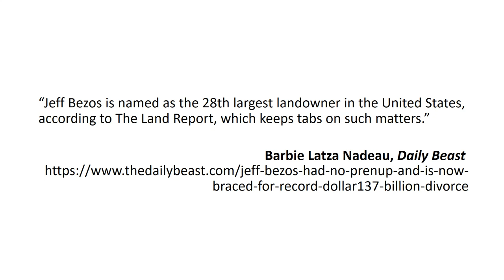Jeff Bezos Divorce or Not???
Breaking up, as they say, is hard to do. But it’s got to sting even more when there is $137 billion on the line, as is the case of Amazon head Jeff Bezos and his soon-to-be-ex-wife, MacKenzie Tuttle Bezos. According to TMZ, the couple does not have a prenuptial agreement.

While a no-prenup billionaire breakup might conjure up thoughts of War of the Roses, it might not actually be so bad. Bezos says they are “super amicable” and, since it appears they are filing for divorce in Washington state, the law is very clear. Divorces there are only granted based on “irretrievable breakdown” and considered “no fault,” as demanded by the Washington State Constitution. That means all assets and property not inherited or gifted to one spouse by name are considered “communal property” owned by both spouses and, as such, have to be divided equally.

Amazon CEO Jeff Bezos and his wife, MacKenzie, are to divorce after a 25-year marriage.

The pair announced the move in a joint statement on Wednesday on Twitter.

"After a long period of loving exploration and trial separation, we have decided to divorce and continue our shared lives as friends," the couple said in the statement.

(CNN)The world's richest couple is splitting up.

Jeff Bezos and his wife, MacKenzie, are getting a divorce after 25 years of marriage, according to a joint statement put out Wednesday on the Amazon CEO's Twitter account.

Jeff Bezos and his wife MacKenzie did not have a prenuptial agreement and she will therefore be entitled to half of his massive $140billion fortune, according to TMZ.

Their divorce will be filed in Washington, a community property state, meaning all assets acquired during the marriage by either spouse are split equally, unless there is a pre-nup.

This would make 48-year-old MacKenzie Bezos the world's richest woman, with a fortune of $70billion.

Amazon billionaire Jeff Bezos has been secretly dating a married former TV presenter as he heads for one of the costliest divorces in history, according to reports in the US.

The reports surfaced just hours after the world’s richest man announced his split from novelist wife MacKenzie after a 25-year marriage.

The 54-year-old Amazon CEO is said to have met Lauren Sanchez, 49, a helicopter pilot and former anchor of the Fox network’s breakfast show in Los Angeles, through her husband, Hollywood agent Patrick Whitesell, who represents A-list stars including Matt Damon, Hugh Jackman, Christian Bale and Kevin Costner.